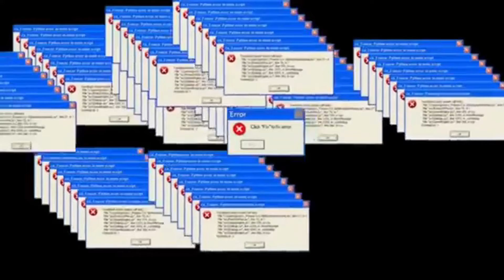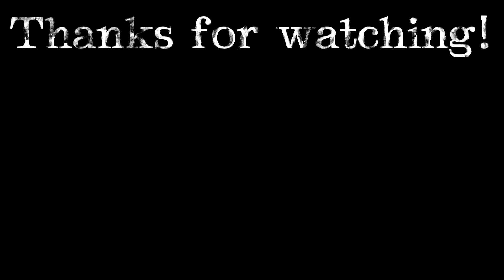So Buckshot Roulette got an Update... and its AMAZING || Buckshot Roulette v1.1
Hey everyone. Today (or yesterday) Buckshot Roulette recieved an update, where you can double your earnings or die trying. Ive mananged to do something so odd yet probably so rare, which is to complete double or nothing without healing.
Sit Back, relax, get a snack, and watch me scream. Have a great day!